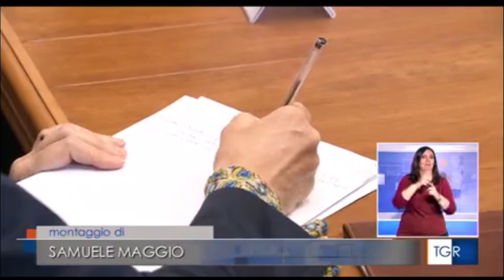Potenza, tavolo anticaporalato: riunione in Prefettura.